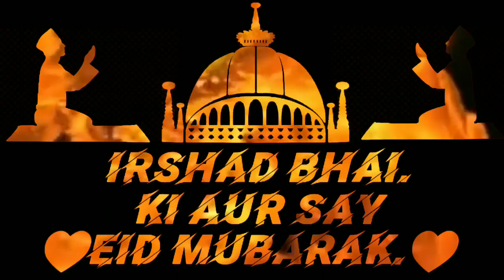Irshad bhai ki aur se eid mubarak || name art143